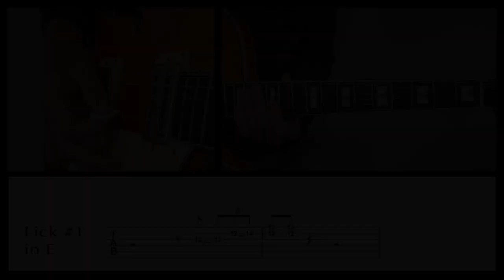Lead the Blues I - Level 5 - Play-Along, 60 bpm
The Lead the Blues lessons of Popwise-Online are the best way to easily learn to play a cool solo over a 12 bar blues. You can learn to play the blues from the absolute beginning (level 1, 60 bpm) or you can start from a higher level (up to level 7!). See for this video’s the following links:

In this video you can play along with the Lead the Blues Band for practicing the lick.

Have fun!